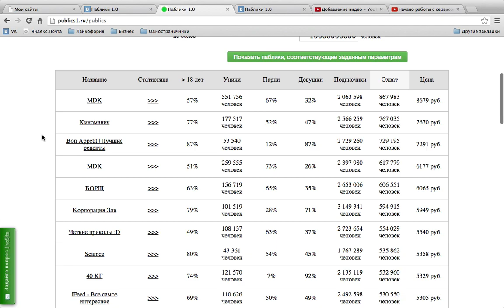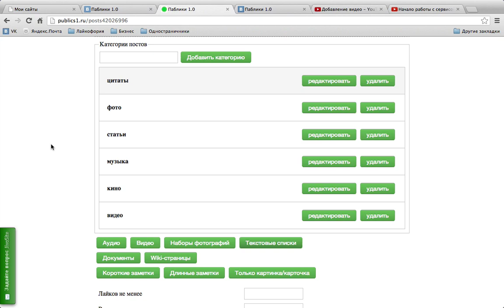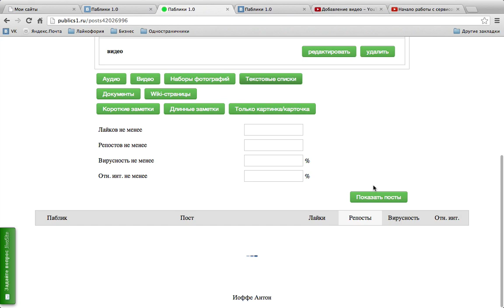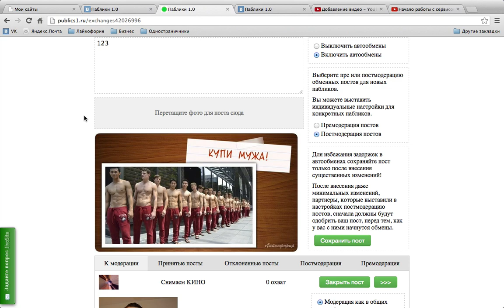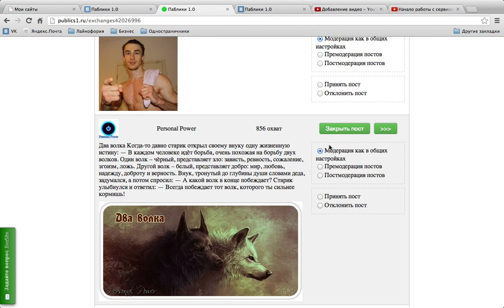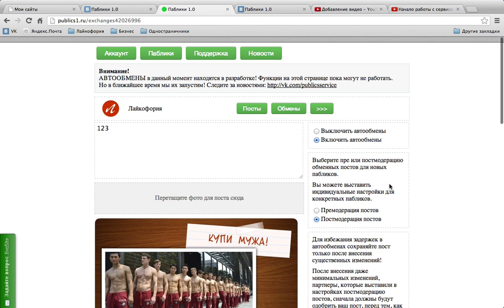О Сервисе Паблики 1.0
В системе зарегистрировано более 650 пользователей.

Проанализировано более 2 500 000 сообществ.
В поиске более 97 000 сообществ.

Поиск постов используют администраторы более 127 сообществ.
Для поиска постов в качестве источников указано более 500 сообществ.
В указанных сообществах-источниках для поиска постов найдено и проанализировано около 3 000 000 постов.

Сервис Паблики 1.0 используют интернет-предприниматели, бизнес-тренеры, владельцы сообществ ВКонтакте.